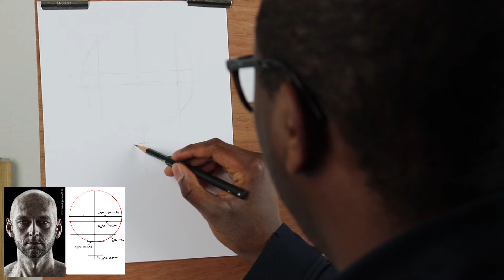Comment Dessiner La Tete Et Le Visage De Face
Dans cette vidéo, tu va apprendre la technique pour dessiner la tête de face étape par étape. Tu saura comment dessiner un visage réaliste.

Cliquez ici pour recevoir votre formation pour devenir un meilleur dessinateur

dessin:
Andrew Loomis - Drawing the Head and Hands
Figure drawing, design and invention
Le dessin de portrait